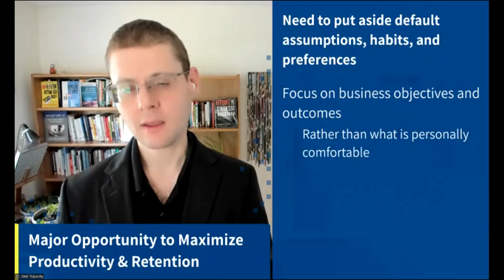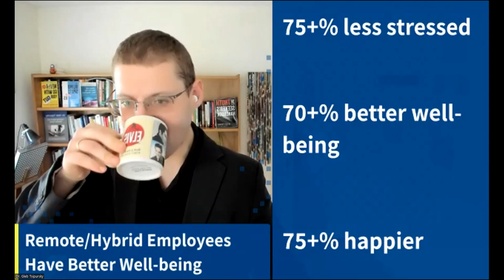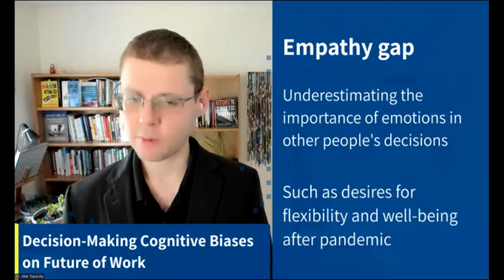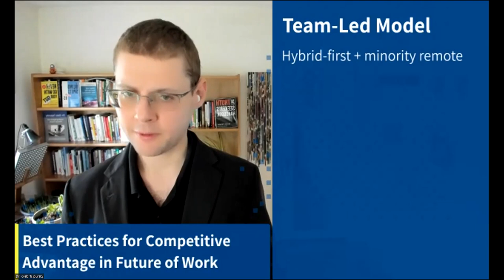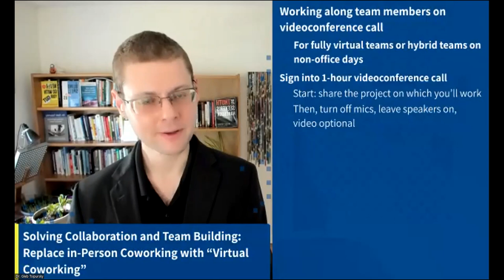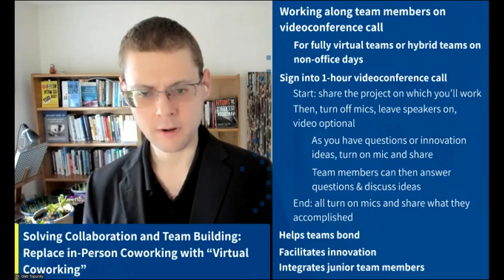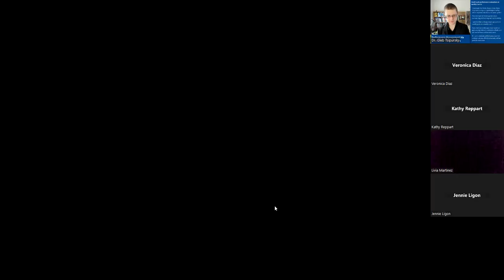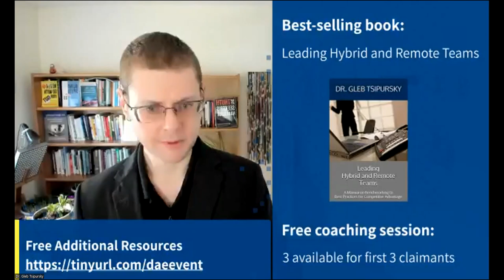Big Country SHRM Webinar on Hybrid Work